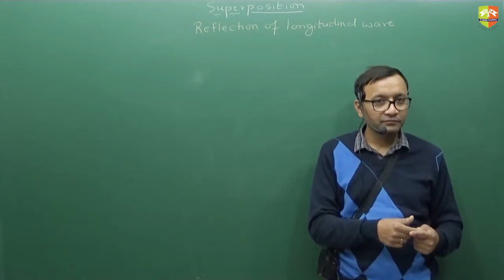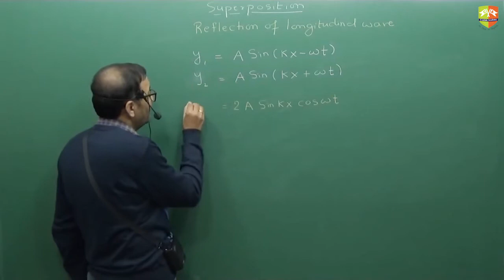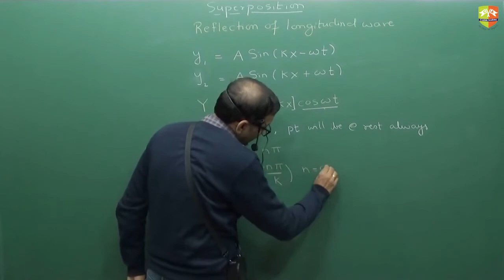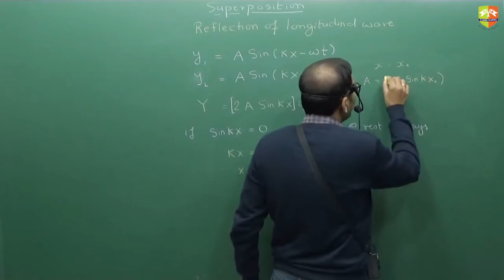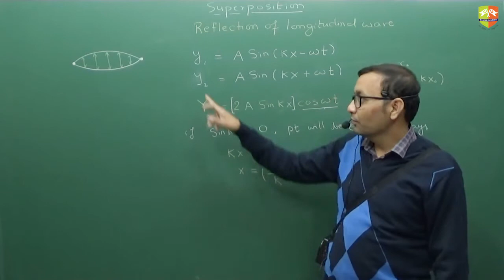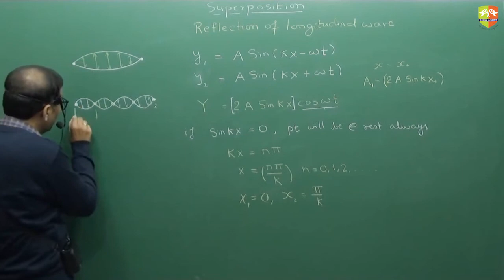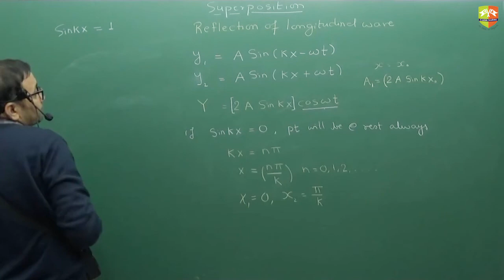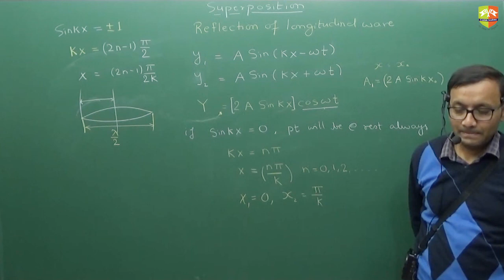Wave 9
Enjoy Learning!!!